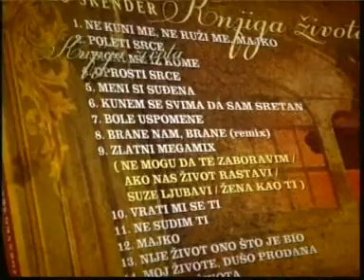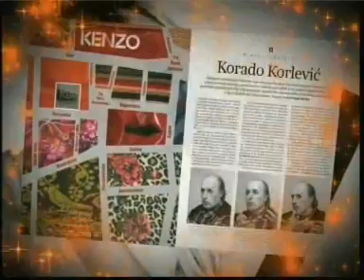Zeleno plava magistrala 30.01. 2012 Z1 televizija